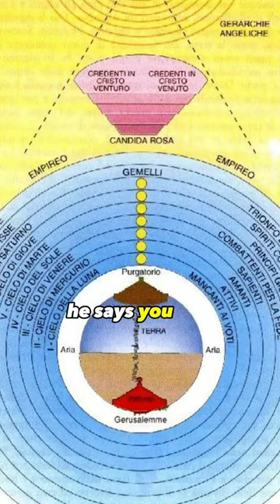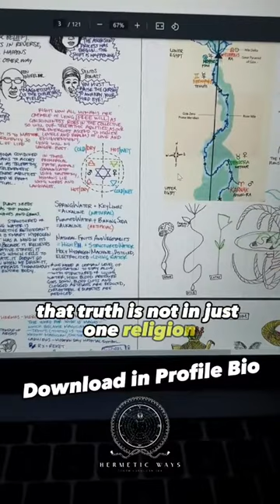The Seven DIVINE Vestments/ Conditions of eternal GLORY....